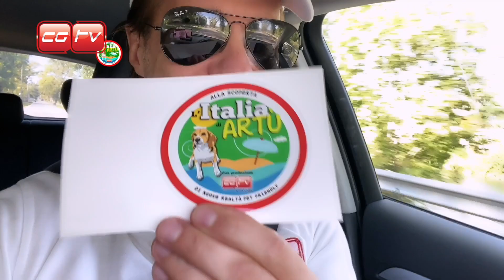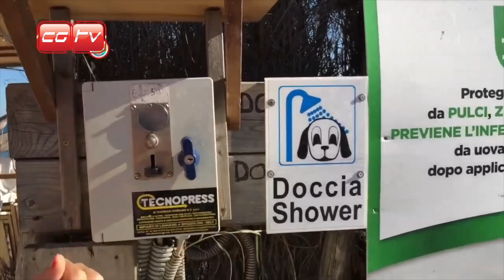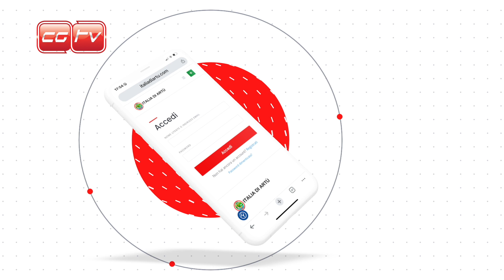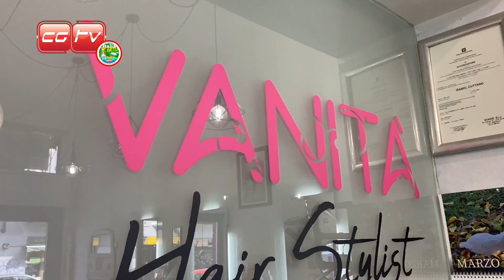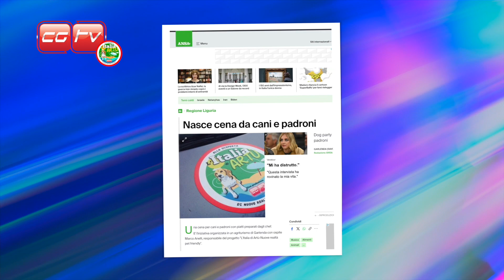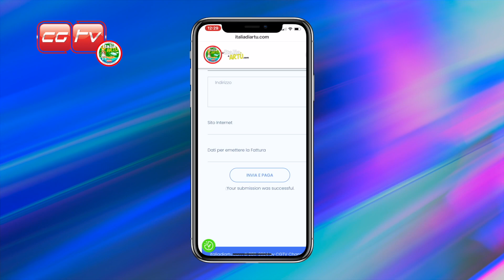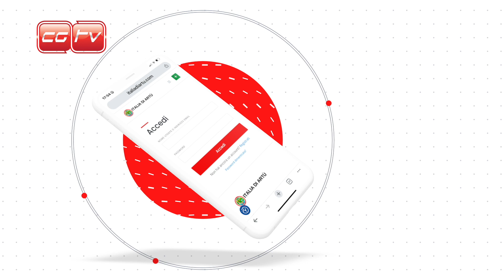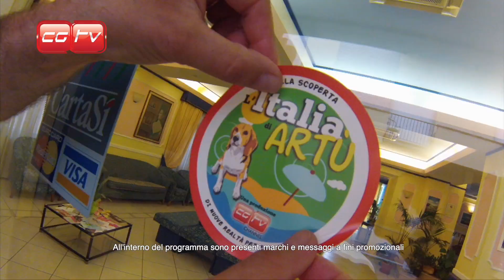37 - Puntata televisiva dal 21 Maggio al 02 Giugno 2024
Benvenuti nella puntata n°37 dedicata agli amici pelosi.

Per Zampe in Famiglia oggi parliamo di olii essenziali da non perdere con enormi consigli ludici e educativi.

Rubrica "Curiosità Gatto": andiamo a conoscerli più a fondo.

Per l'italia di Artù ecco a voi un parrucchiere a Milano che accetta gli animali.

Preparatevi per un viaggio emozionante nel mondo degli animali, ricco di sorprese, consigli utili e tanto amore per i nostri amici a quattro zampe e non solo!